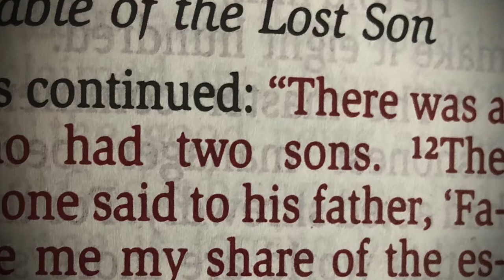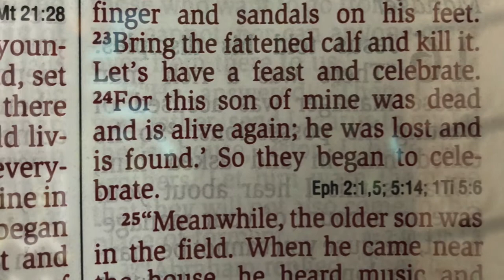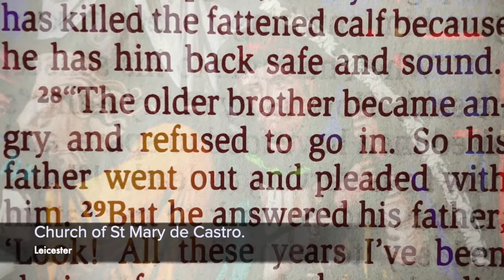Stories in Glass Runaway Son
Scots' Church Melbourne Tourist Video - the stories behind our stained glass windows. This video features the story often known as "The Prodigal Son", though it turns out it has more to say about his starchy older brother.